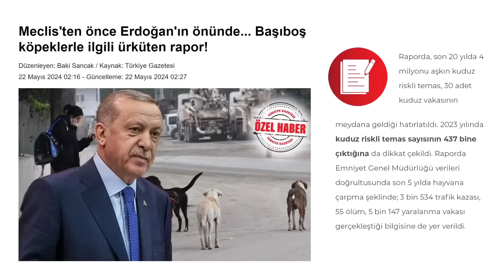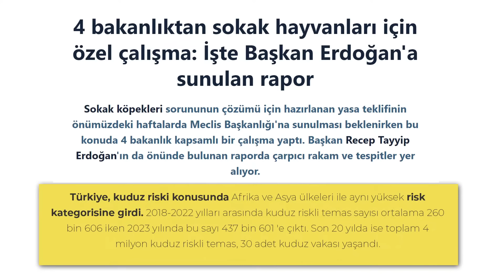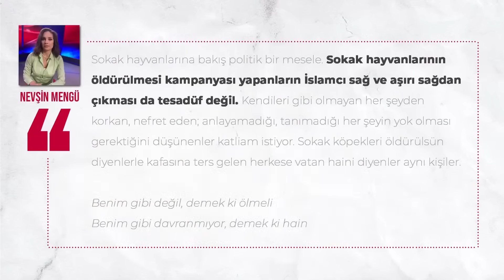Başıboş köpek düzenlemesi